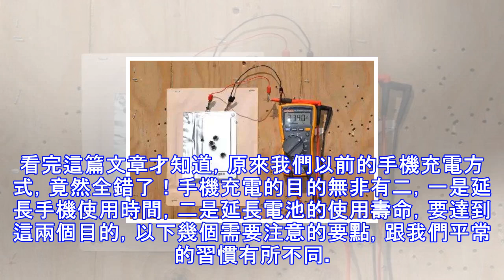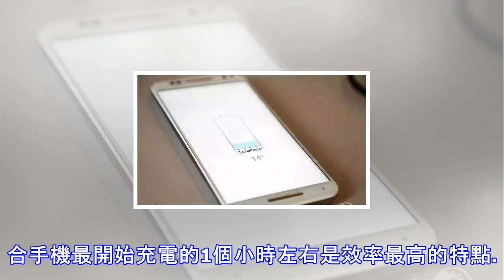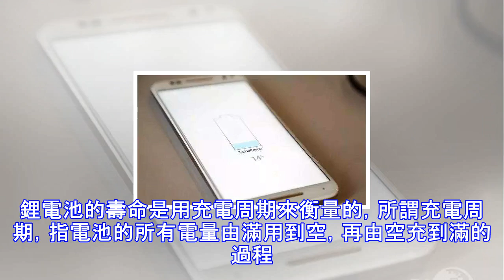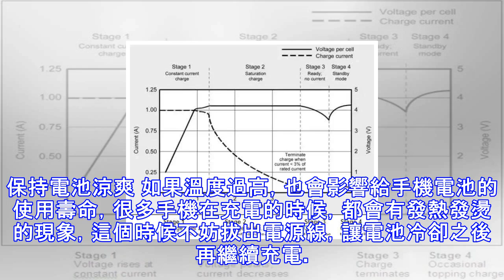原來我們手機充電方式全都錯了！難怪電池那麼不耐…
看完這篇文章才知道，原來我們以前的手機充電方式，竟然全錯了！手機充電的目的無非有二，一是延長手機使用時間，二是延長電池的使用壽命，要達到這兩個目的，以下幾個需要注意的要點，跟我們平常的習慣有所不同。下面這套技能來自一家名叫「電池學院」（Battery University）的網站。最好別將電池完全充滿根據電池學院的說法，鋰電池（現在智慧型手機基本都是這類電池）不需要完全充滿，而且最好不要完全充滿，因為高電壓（充滿之後電壓會升高）對電池本身造成了更大的壓力，長此以往會對電池的壽命產生影響。下面這張圖是鋰電池充電時間、電流與電壓之間的關係圖：可以看到，整個充電過程可分為四個部分：電池電壓（圖中黑色...